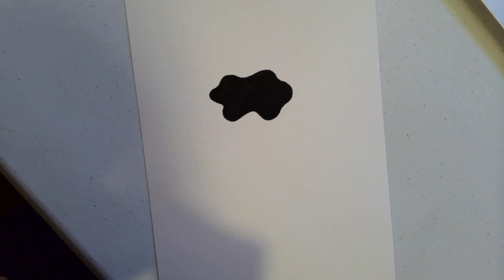Zentangle Inspired Meditative Drawing II Zen Doodle of Organic Patterns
This Zentangle inspired meditative drawing video features  Zentangle patterns and other organic patterns.  I hope this inspires you in your next zen doodle project.

This artwork is inspired by the Zentangle® method of pattern drawing. The Zentangle® Method is an easy-to-learn, relaxing, and fun way to create beautiful images by drawing structured patterns. It was created by Rick Roberts and Maria Thomas.